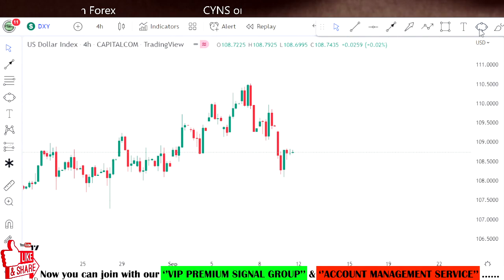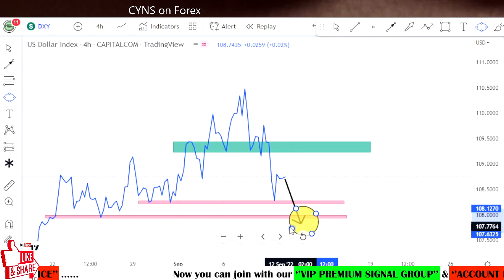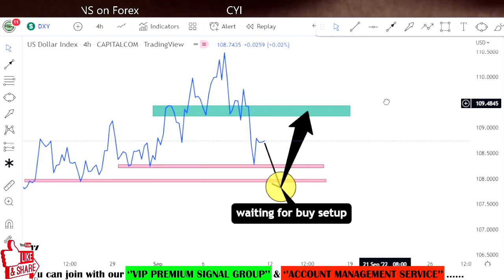DXY | US Dollar Index Weekly Technical Analysis for 12 - 16 September 2022 by CYNS on Forex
Hello Traders,
⭕ In this video includes - ( DXY Weekly Forex Market Update for 12 September 2022 )
    ✅- Technical analysis on DXY chart